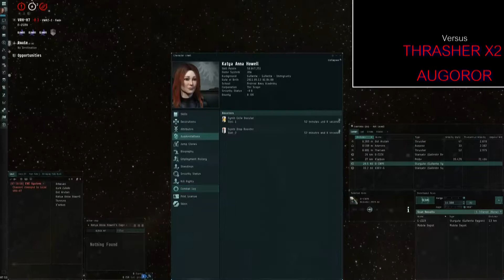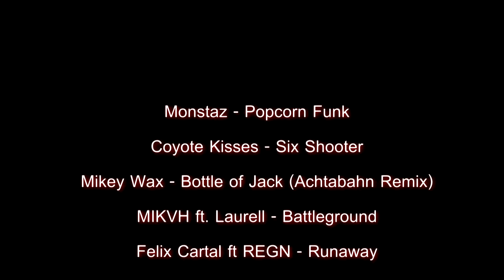PVP Done Badly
So it's been a while but here it is the latest in my long string of terrible EVE Online PVP video's

Apologies about the slow downs on some fights this is due to the fight being recorded in the wrong codec and the fights were too interesting to leave out.